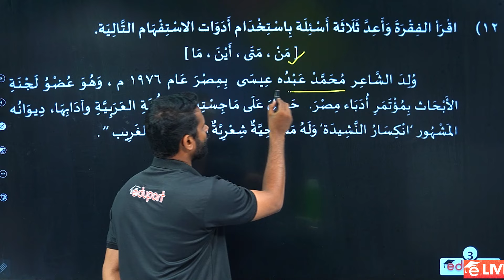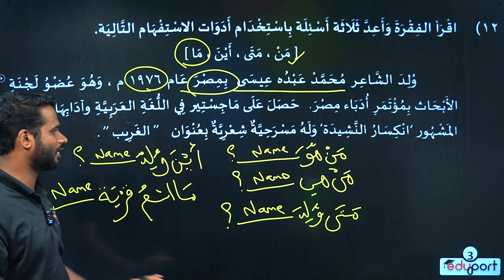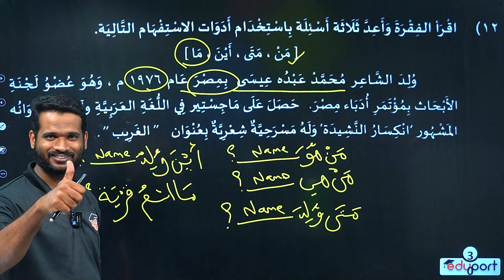Class 9 Annual Exam Arabic | How to Make Questions? | Sure Question | Question Formats | Eduport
Prepare effectively for your Class 9 Annual Exam Arabic with Eduport's comprehensive session on crafting questions effectively. In this session, we delve into the art of formulating questions, covering various question formats and techniques essential for success in your exam. Our expert instructors provide detailed insights and practical tips to help you master the skill of creating questions that align with exam requirements. Engage in interactive discussions, practice generating sure questions, and refine your question-making abilities to excel in your exam. Don't miss this opportunity to enhance your Arabic language proficiency and achieve outstanding results. Join Eduport for a focused and productive session on mastering question formats in your Class 9 Annual Exam Arabic.